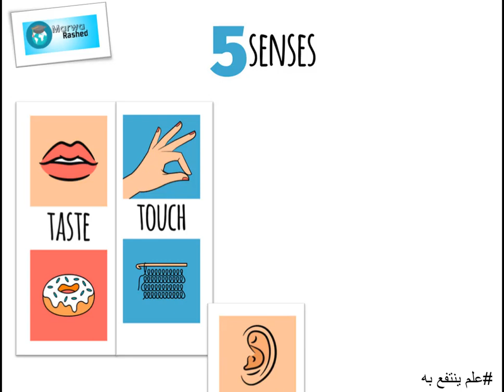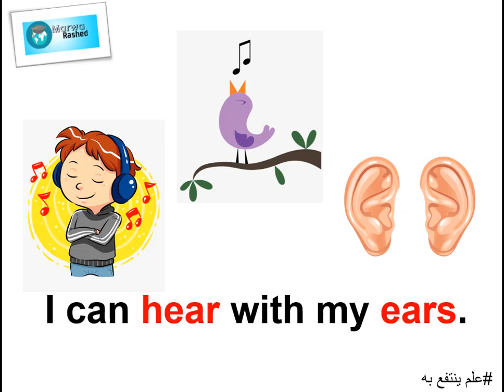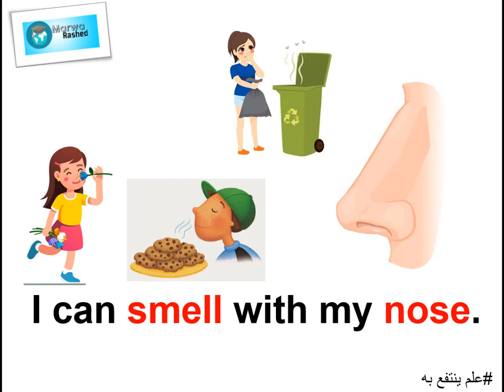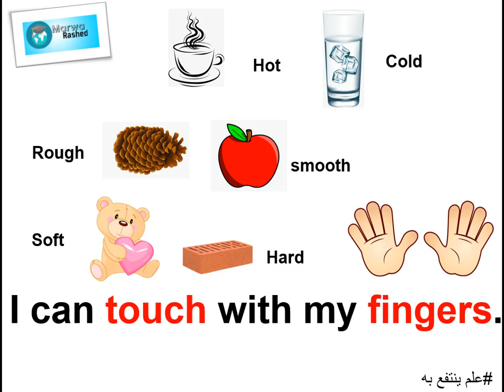The five senses | Five Senses Song | Science | Body English educational video | الحواس الخمس بالصور